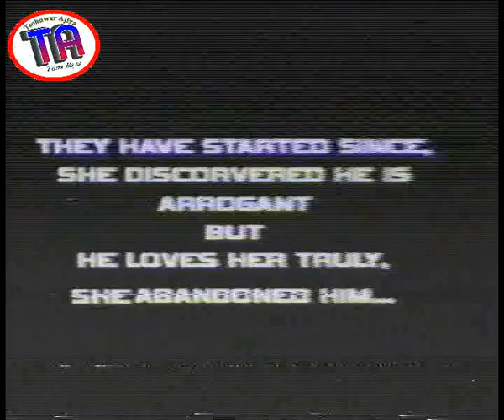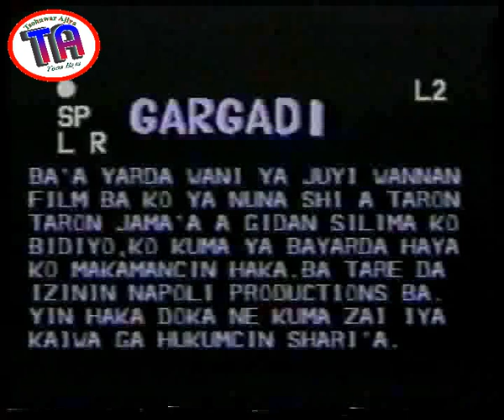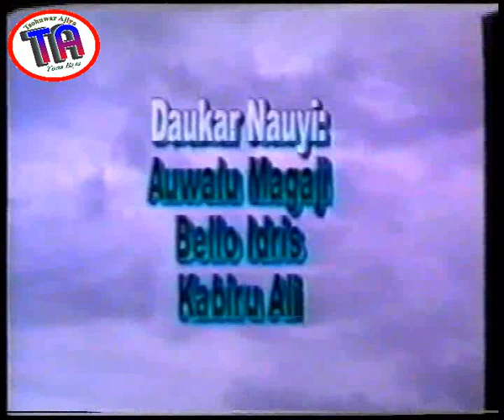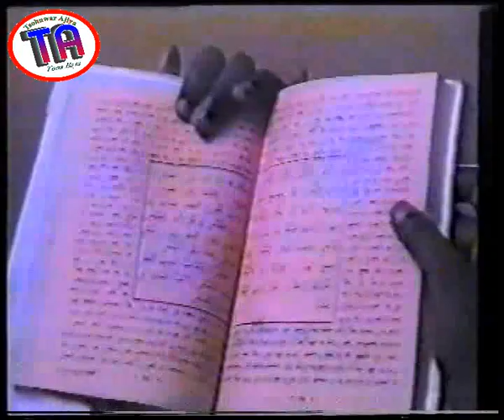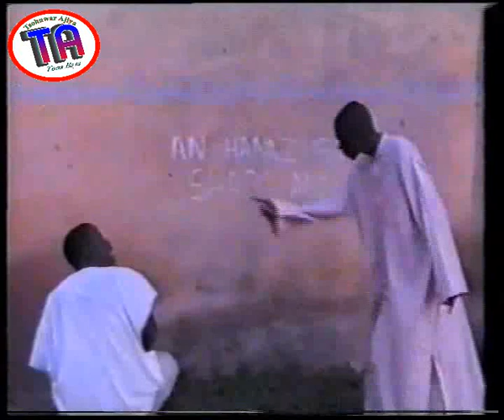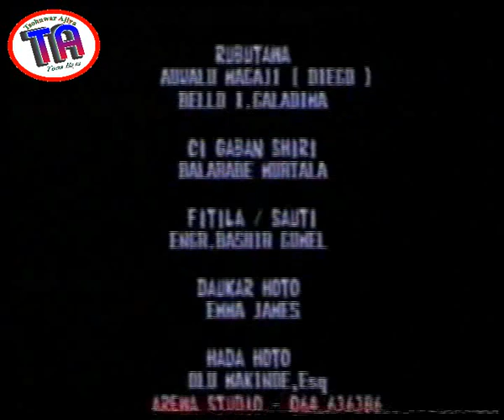| Kullin Boye | Hausa Film |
Kullin Boye,the secret treasure
Zaku iya bibiyar mu a wadannan shafukan: